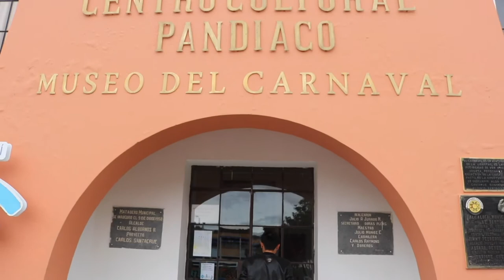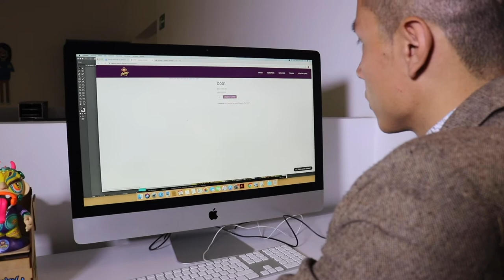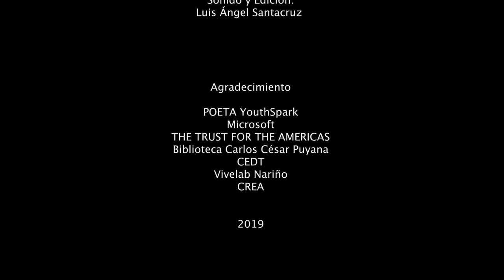Japikay, el arte y la tecnología para el mercado global.